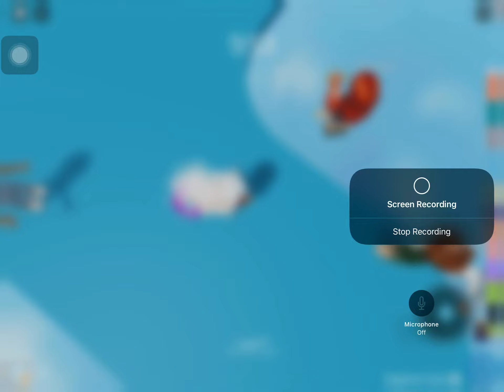Me playing tower of hell